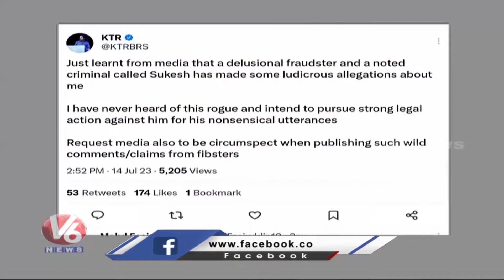Minister KTR About Sukesh Comments On Him | V6 News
శబ్బాష్ హిమాన్ష్..